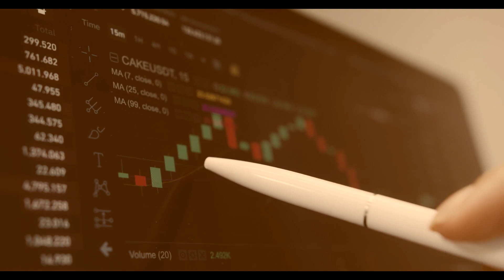GreenCapitalz Review - Shady Online Forex and CFD Broker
👉 How to Get Money Back From GreenCapitalz Scammer?